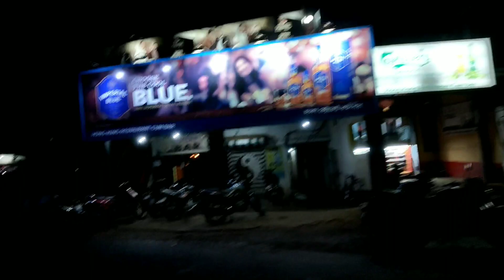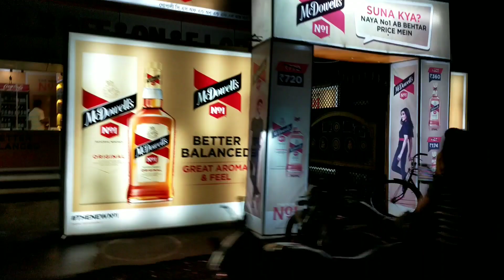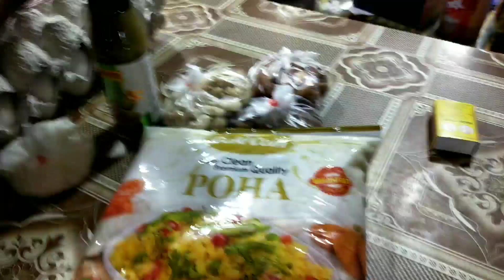Nightlife in No-Shooting 2021 || Places For The Perfect Fast Food || Salua || TigerTiger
Nightlife PerfectFirstFood No-Shooting#Salua#TigerTiger

GEAR USE
Samsung EVO Plus 64GB microSDXC UHS-I 100MB/s Full HD & 4K UHD Memory Card with Adapter (MB-MC64HA)